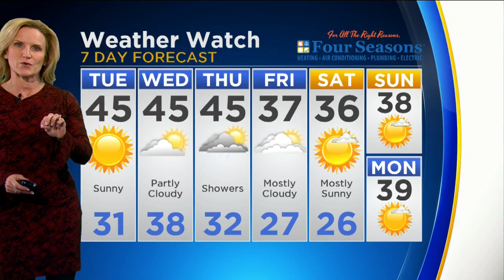CBS 2 Weather Watch 10 P.M. (Dec. 17, 2018)